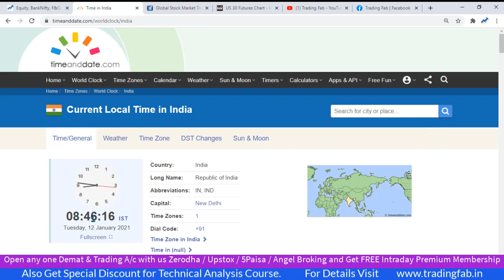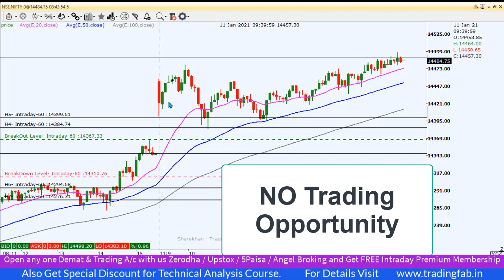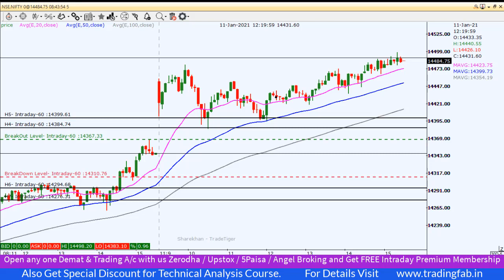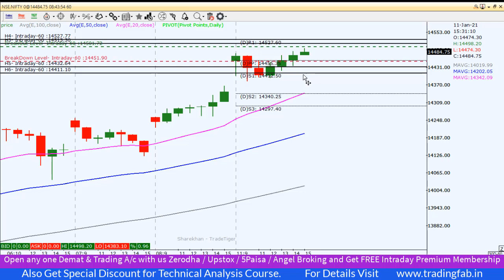Nifty Intraday Trading Strategy 12 01 21 | Covid-19 Vaccination Begins on 16 January | Hanging Man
nifty 50
sgx nifty
nifty today
nse nifty
sgx nifty live
nifty live
nifty 50 share price
nifty index
nifty chart
nifty future
nifty analysis
nifty meaning
nifty graph
Covid-19 Vaccination Begins on 16 January
Hanging Man